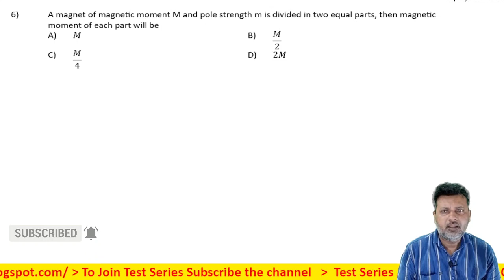6 Magnetism and Matter Level 1 Test 1